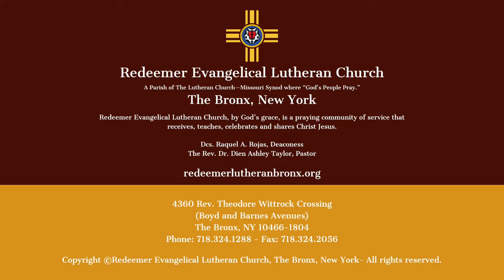I Want to Walk as a Child of the Light